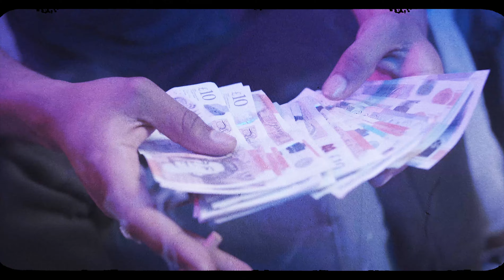TagTeam - Kela pa bo (Official Video)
TagTeam | Music "kela pa bo"
Single available in all digital platforms

Directed by TagTeam
Filmed by Yannick Monteiro & VOX prod
Drone by Nahoykey
Produção de Dj snypah
Captação de voz: Fumaxa Beats
Mix & Master: LunaStudios